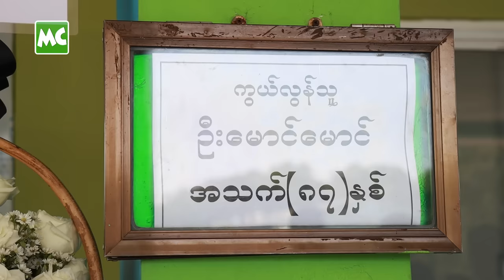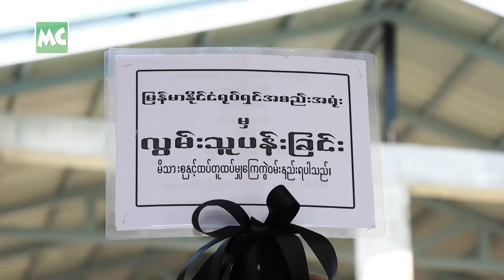ခိုင်သင်းကြည် ၏ ဖခင်၊ ဦးမောင်မောင် ၏ နောက်ဆုံးခရီး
သရုပ်ဆောင် ခိုင်သင်းကြည် ၏ ဖခင်၊ ဒုတိယဗိုလ်မှူးကြီး ဦးမောင်မောင် (ငြိမ်း)၊ အသက်(၈၇) နှစ် ၏ စျာပနကို ဒီကနေ့၊ ဒီဇင်ဘာလ (၂၇) ရက်နေ့က ရန်ကုန်၊ ရေဝေးသုသာန်မှာ ပြုလုပ်ခဲ့ပါတယ်။ ဦးမောင်မောင် ဟာ အဆုတ်ကင်ဆာ ရောဂါဖြင့် ဒီဇင်ဘာလ (၂၅) ရက်နေ့က ကွယ်လွန် ခဲ့တယ်လို့ သိရပါတယ်။

@MyanmarCelebrity Update: The Funeral of U Maung Maung, Father of Khine Thin Kyi, was held on December 27, 2023.